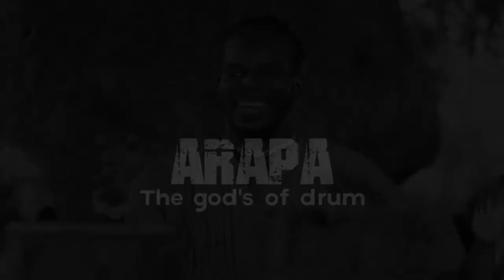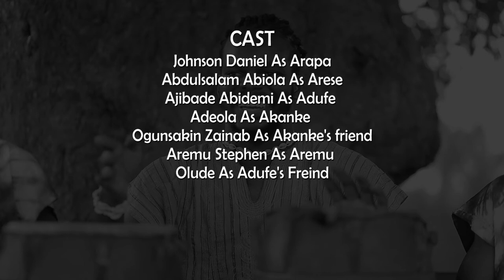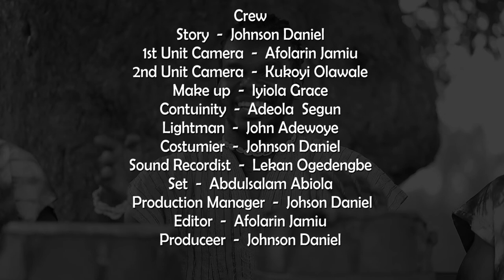Arapa (oba ilu) full movie. Written and produced by Daniel Johnson (Oro oluwa).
Due to experience ARAPA lost the courage to express himself and entrusted his friend ARESE carry out a personal assignment for him let's see where these leads him. ARAPA (oba ilu) Written and produced by Daniel Anuoluwapo Johnson (Oro oluwa).